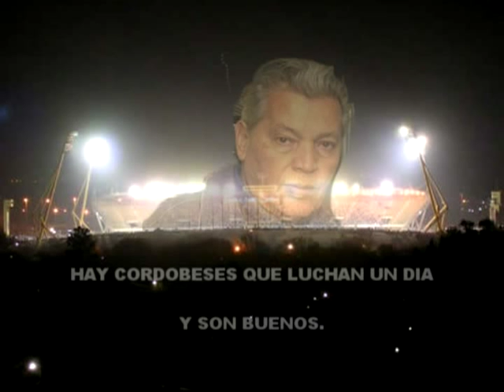VICTOR BRIZUELA - CORDOBA ARGENTINA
VICTOR BRIZUELA